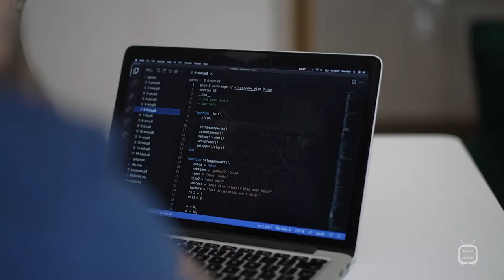MA Television showreel | Postgraduate showcase 2021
MA Television is a future-facing course that enables students to design and produce great factual content while learning about programme-making from expert practitioners.

Combining the intensive research and critical analysis of industry intelligence with production and development, we bring a 360-degree perspective to the business of television – asking what it means, who it’s for, how it works and what it might become.

Find out more about studying MA Television at London College of Communication